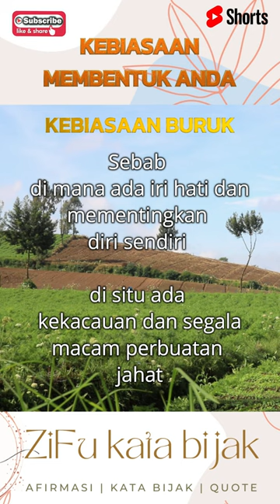KEBIASAAN EGOIS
Jika Anda terlalu mementingkan diri sendiri
Anda akan menjadi orang yang EGOIS
Kebiasaan egois adalah kecenderungan seseorang untuk mengutamakan kepentingan pribadi di atas kepentingan orang lain.
Hal ini seringkali melibatkan tindakan yang tidak mempertimbangkan orang lain dan dapat mengabaikan perasaan, kebutuhan, atau hak mereka.
Kebiasaan ini juga seringkali ditandai dengan kurangnya empati dan pengertian.
Meskipun mengutamakan diri sendiri adalah hal yang penting,
Kebiasaan egois menjadi masalah ketika dilakukan tanpa mempedulikan dampaknya terhadap orang lain.
Sebab di mana ada iri hati dan mementingkan diri sendiri di situ ada kekacauan dan segala macam perbuatan jahat.
end credit= Mixkit.co
original Nature video footage= Brakseng Sumber Brantas Batu Jawa Timur